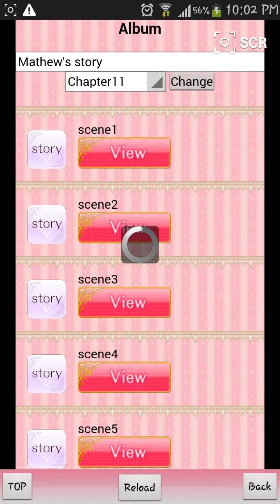Forbidden Love Matthew's Story Chapter 11 Part 1/4